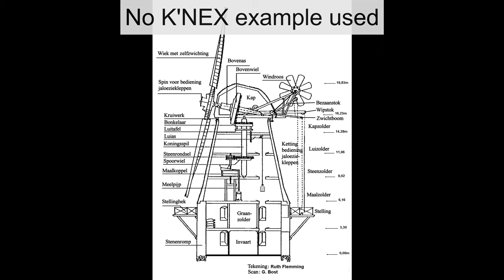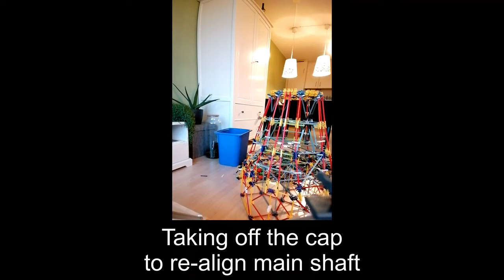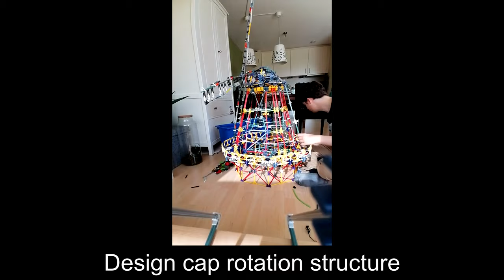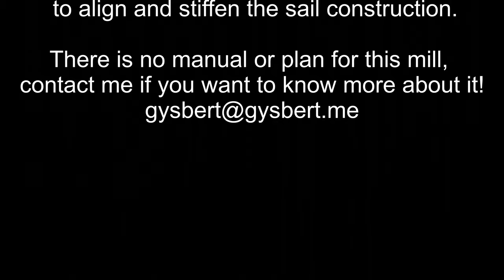A Working K'NEX Dutch Windmill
A working K'NEX Dutch windmill design, resembling a gristmill. It actually works on wind and the cap can be rotated from the platform, so the mill points towards the wind.
Total time it took to design and build was ca. 25 hrs spread over 4 days. Total height is 135cm from floor to top of the sail.